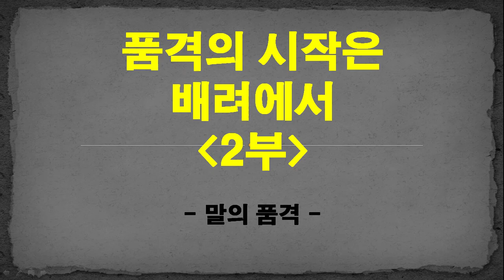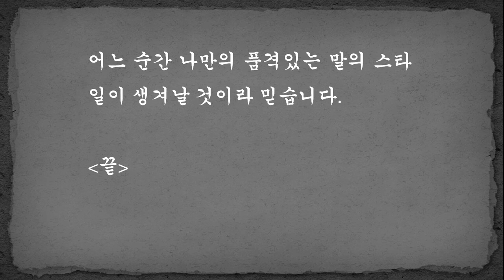품격의 시작은 배려에서 l 말의 품격 2부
말의 품격, 이기주 저, 황소북스